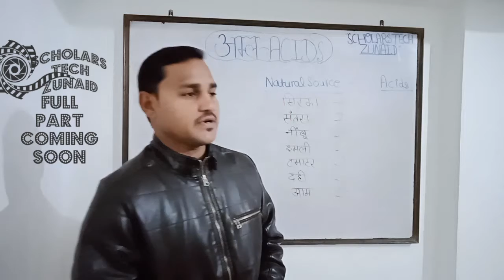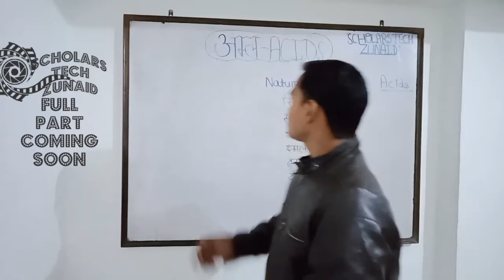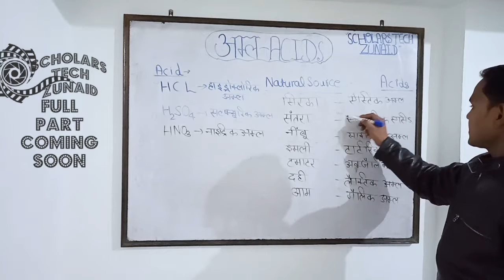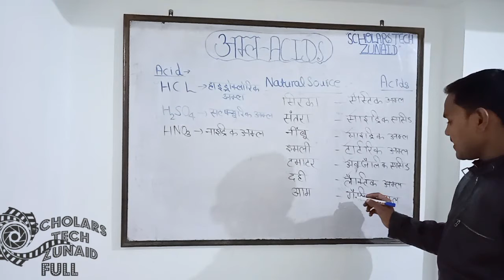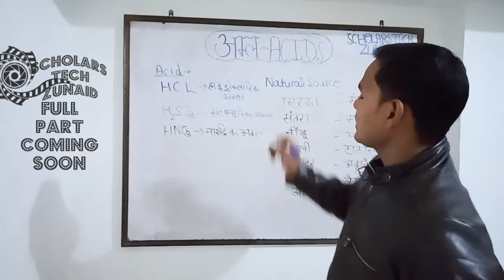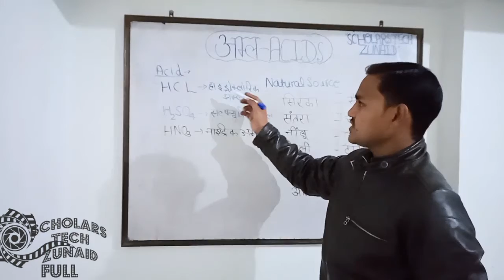ACIDS(अम्ल) PROMO WITH ZUNAID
HI GUYS

    SCHOOLS TECH ZUNAID

HERE A SHORT CLIP OF ACID .

FULL PART COMING SOON...